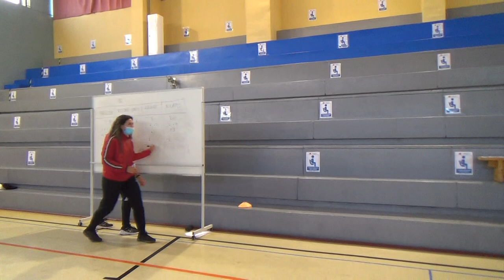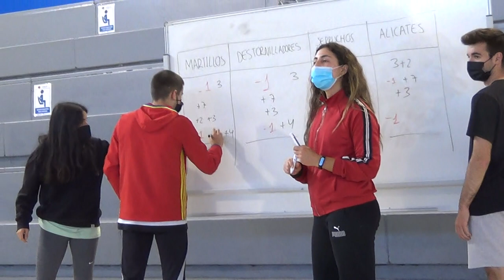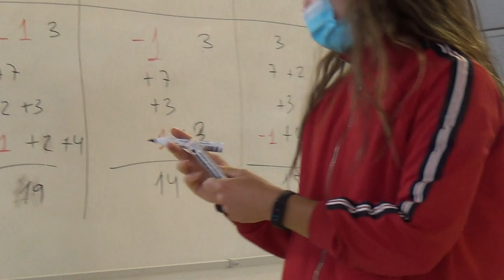Many manitas 2/2 00274